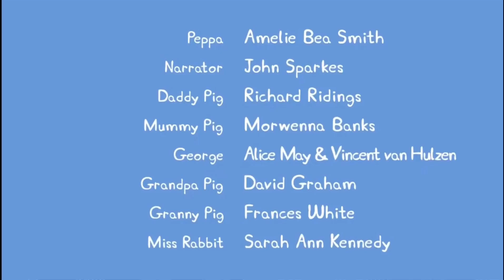Si Pocoyó volviera a transmitirse en Discovery Kids